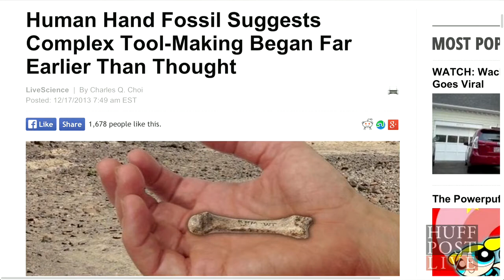New Human Hand Fossil Discovery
The discovery of a 1.4-million-year-old hand-bone fossil reveals that the modern human ability to make and use complex tools may have originated far earlier than scientists previously thought, researchers say.